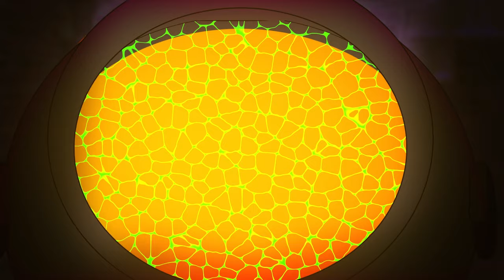The Fancy Hat Coven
The fancy hat witches are preparing for the holiday. Let all those who wander into their woods be met with a tasty end. Happy Halloween!!!
==Music==
Cult of the Lamb - Start a Cult [River Boy]